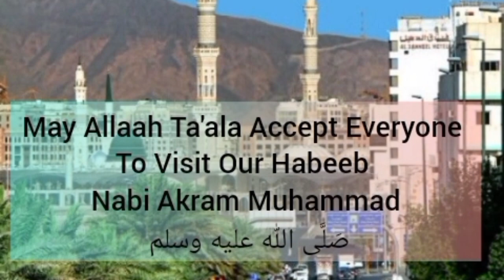Unveiling the Secret | NABI SAWS Par | Soye Taiba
Salaam NABI SAWS par | Naat | Soye Taiba

ikhlaasgroup.in
Live at ikhlaasgroup

Whats_App Updates
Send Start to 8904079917